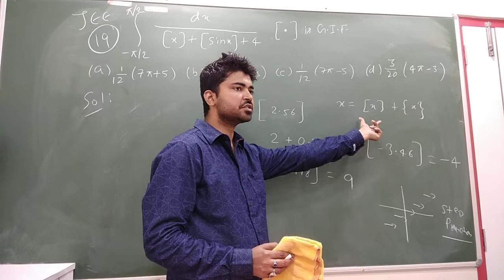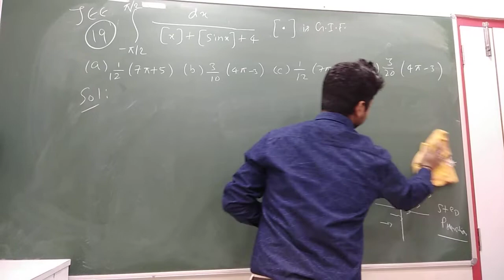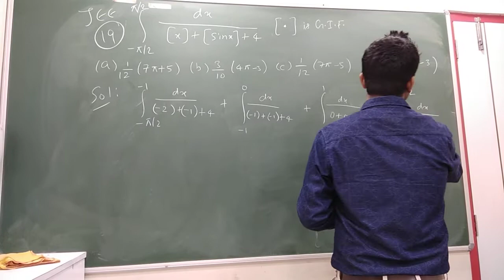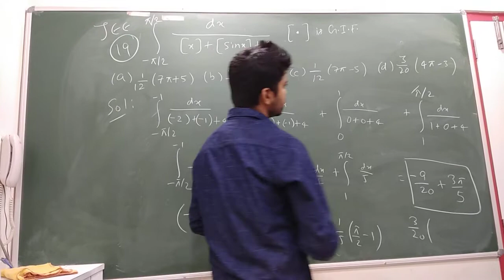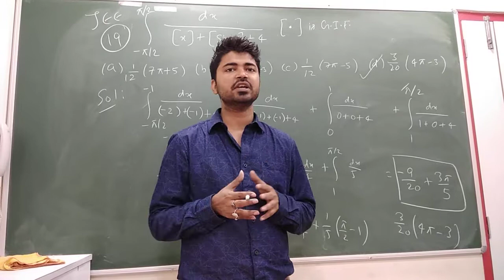Definite integration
JEE 19